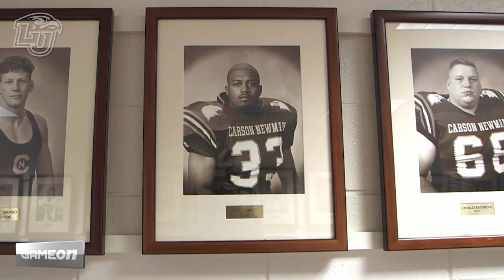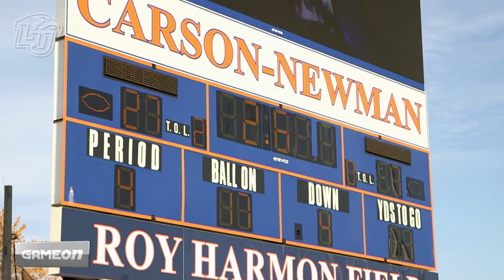Game On: Ken Sparks, Carson-Newman head coach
See how Carson-Newman coaching legend Ken Sparks achieved a successful 30 year coaching career marked by over 300 wins by doing things God's way.